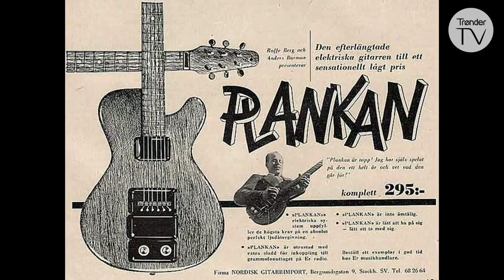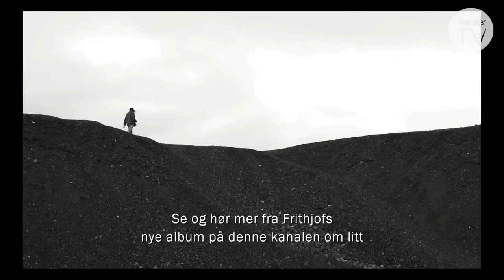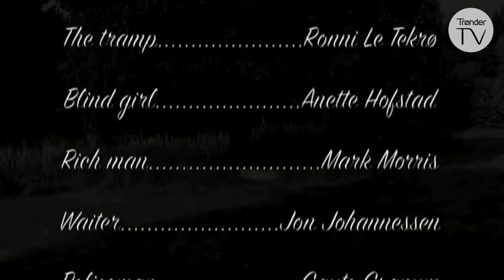Musikalsk prat med Ronni Le Tekrø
For oss trøndere er
han mest kjent som medlem av bandet TNT. Dagfinn Ellefsen pakket bilen og dro
for å avlegge rockeartisten et besøk og snakke mer med Ronni Le Tekrø i hans
Studio Studio Nyhagen i Vestre Toten.